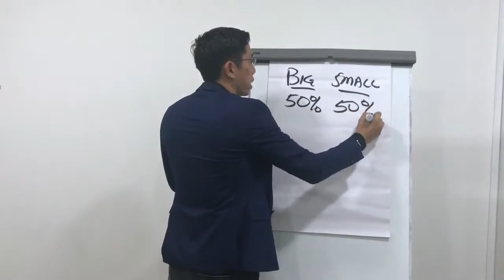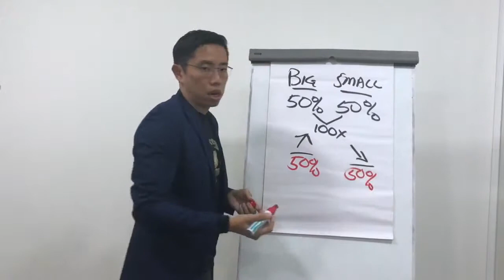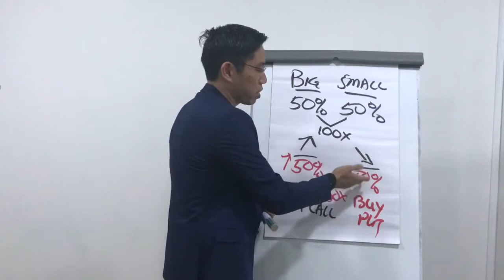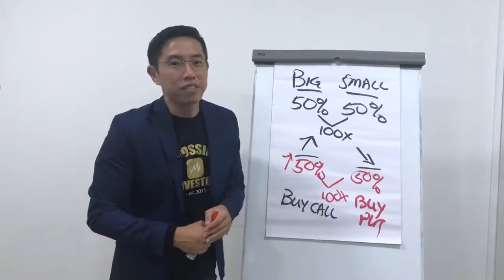Why Does Your Portfolio Need Options Selling - Terence Tan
Frustrated with the inconsistency of your investment portfolio returns?

Looking for an investment strategy or approach that can provide you more consistency with your investment?

Fear of losing more money in the stock markets?

If the above are your questions, then I'll be addressing in this video:

1. What is Options?
2. Why Should You Sell Options?
3. What Is Selling Selling Options All About?